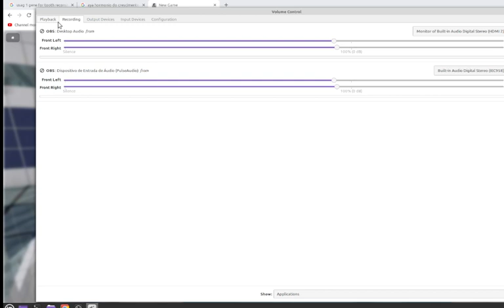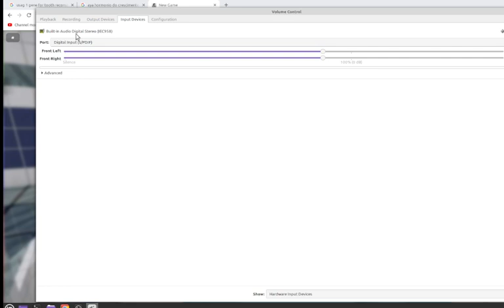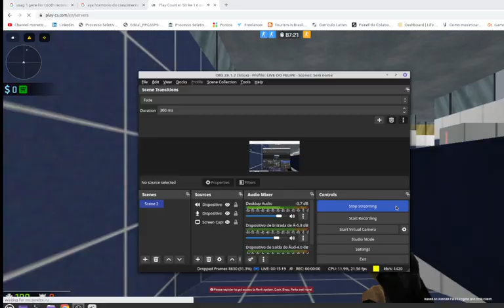counter striker in the training camp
Leave your like:
Don`t forget to:
Start the notifications:
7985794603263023 -Doc, pix or ted. Good Bless you all